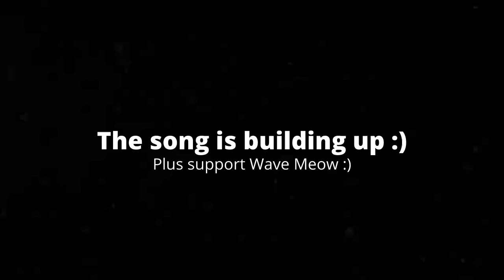[4:54] "Rosalina's Actually Funny!!!" Reacting To SML Movie: The Hypnosis Ray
This is my Reaction to SML Movie: The Hypnosis Ray. Honestly it was actually pretty good. The plot was actually not bad. I thought it was gonna be a lot worse, but it was actually good. I do wish, however, that this video focussed more on the Super D conflict rather than this added filler, because it seems they actually had something going there. Plus Mario wouldn't look like the villain and it would've been a nice rescue story. Overall I'd give it a 6/10 a passable video